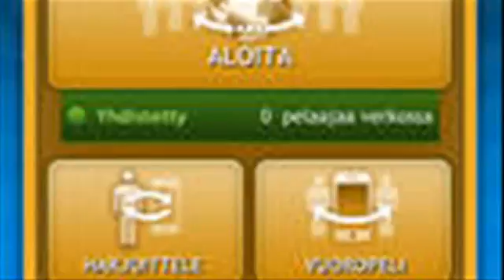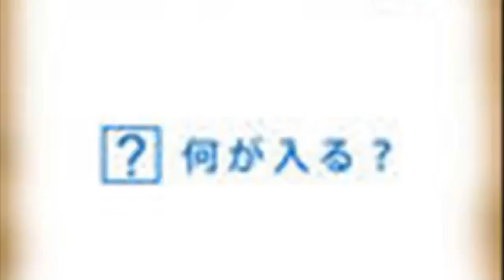Akuma Kara no Chousenjou IP